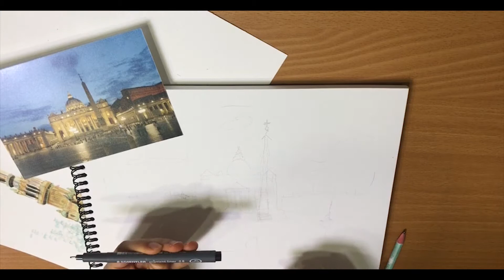sit in the middle of Plaza de San Pedro (trip to Italy, 유럽여행 이탈리아 로마 바티칸 성당 펜드로잉, Basilicar )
Piazza San Pietro, Drawing/water color painting, (# trip to Italy, Vatican City, Plaza de San Pedro, Basílica de San Pedro, 성 베드로 대성당, Basilica of St. Peter,  )